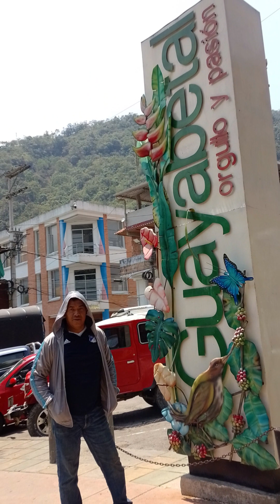Visita a Guayabetal y Cáqueza.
Un día de paseo junto a mi esposa, visitando a Guayabetal y Cáqueza Cundinamarca y conociendo la Virgen de Monruta en Cáqueza.